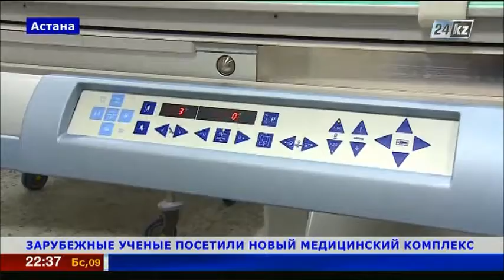Зарубежные ученые посетили новый медцентр в Астане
До 1000 человек ежедневно сможет принимать новый медицинский комплекс в Астане.